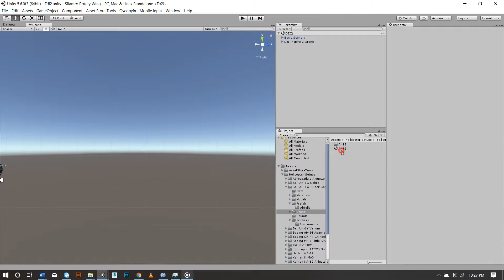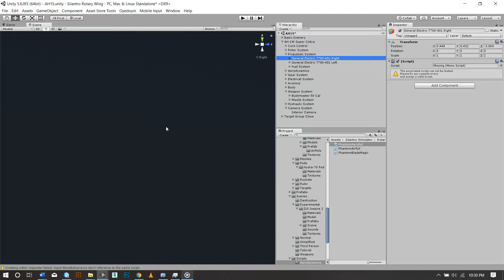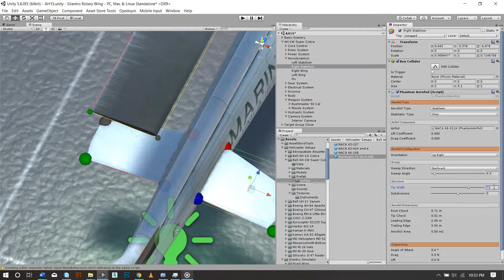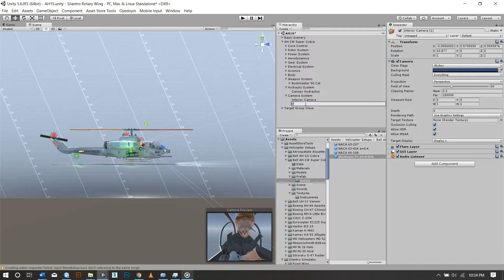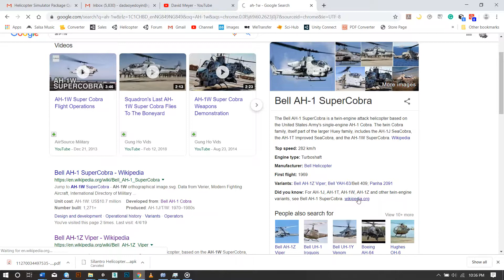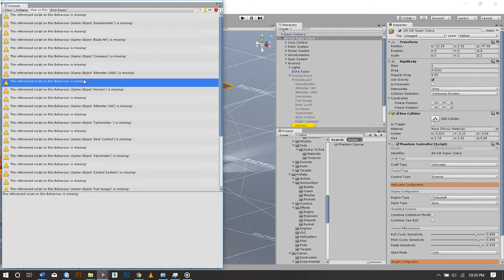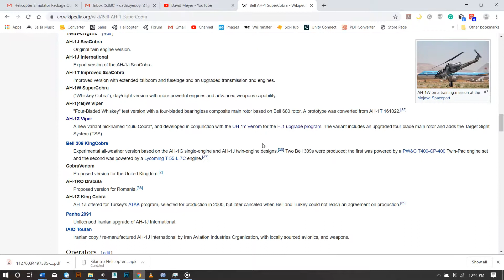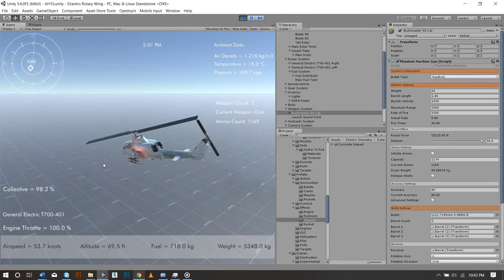Silantro Unity3D Helicopter Simulator: V1.X to V2.X Upgrade Tutorial